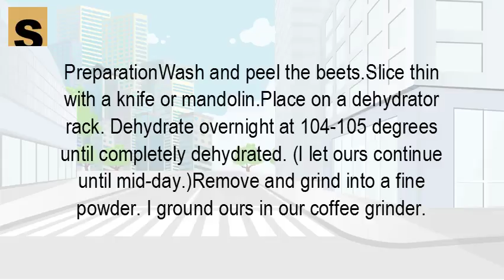How do you make beet powder